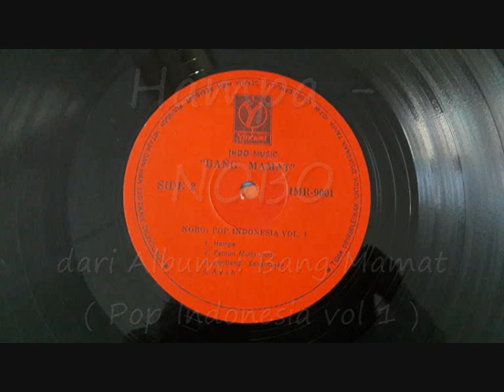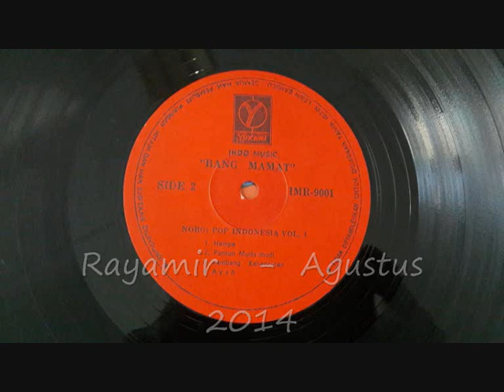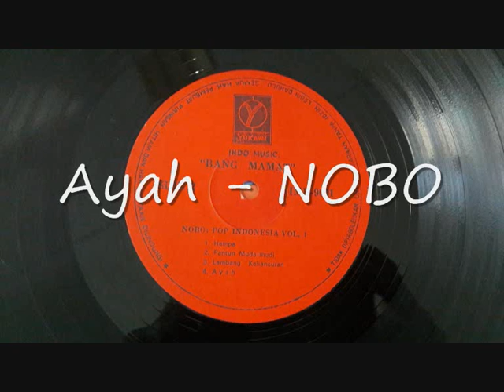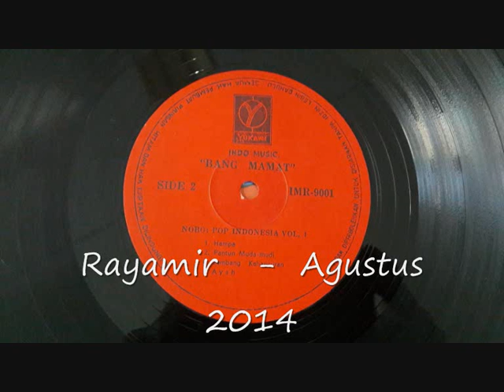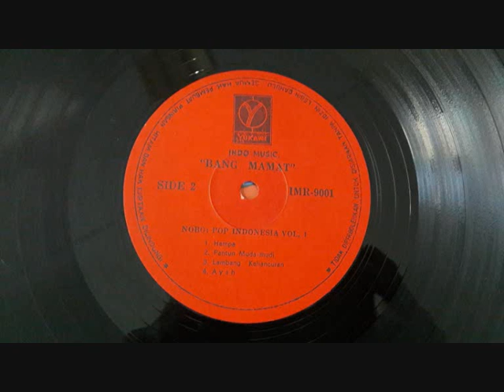NOBO Pop Indonesia vol 1 - Side 2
00:00 Hampa
03:20 Pantun Muda Mudi
06:05 Lambang Kehancuran
09:42 Ayah